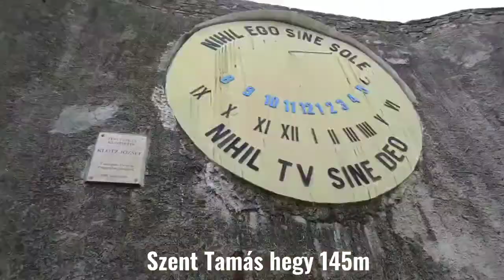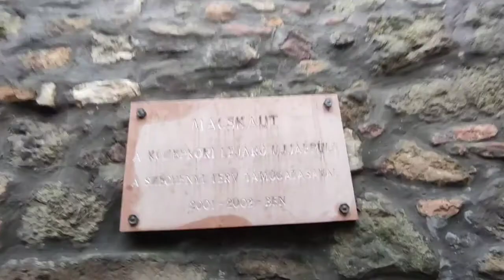Esztergom hill running track +300m 2021. február